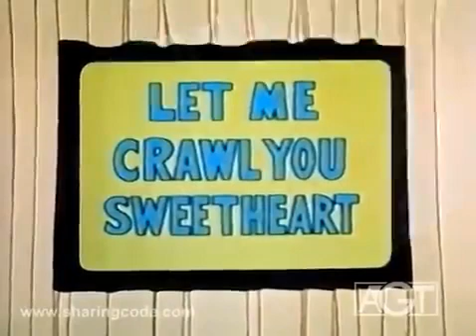نبيه وصالح 4